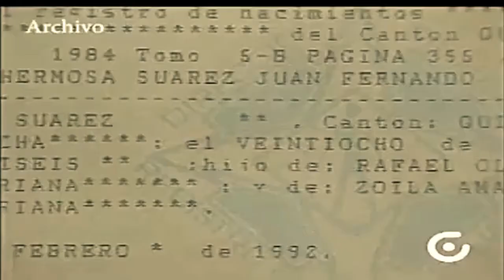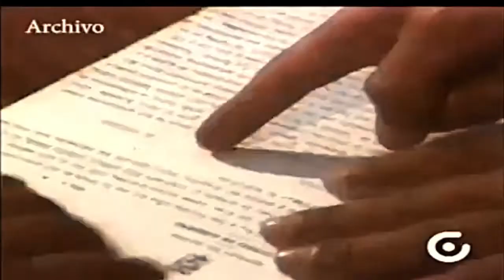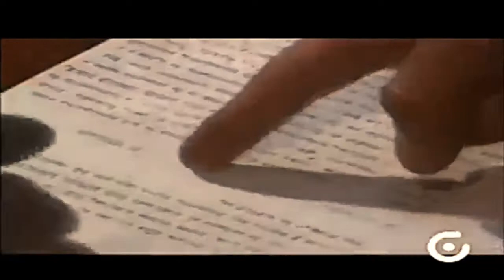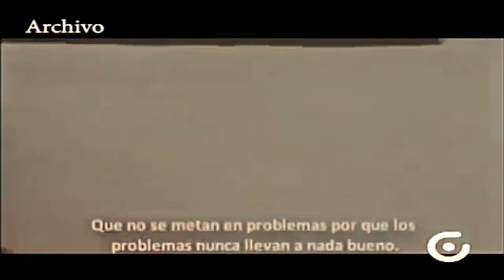Memorias - Juan Fernando Hermosa "El Niño del Terror"